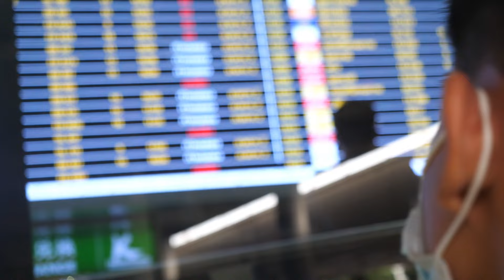มิ้นแฟนเก่า กลับมาหา มิ้นแฟนเก่า กลับมาหา มิ้นแฟนเก่า กลับมาหา มิ้นแฟนเก่า กลับมาหา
สั่งเสื้อผ้าได้ที่ : nontawat_clothing💕